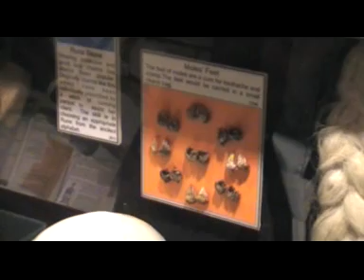Wicked Enchantments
Joyce Froome talks about her book based around the Pendle Witches, 'Wicked Enchantments',  with a walk around The Museum of Witchcraft in Boscastle